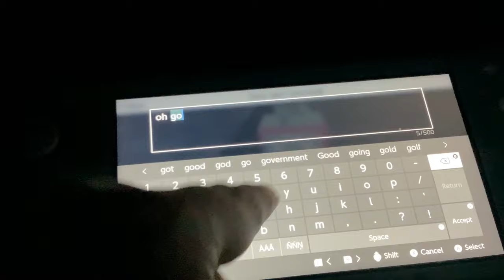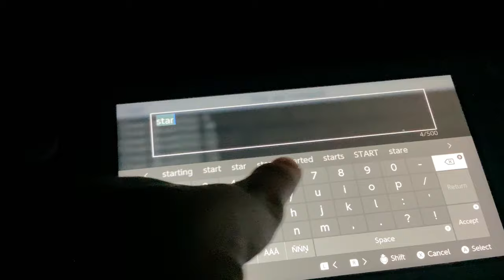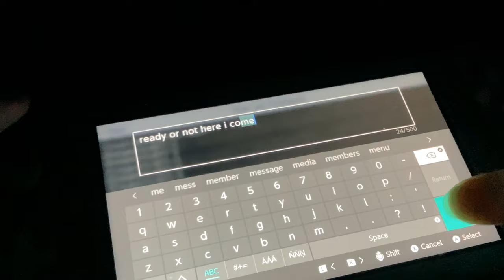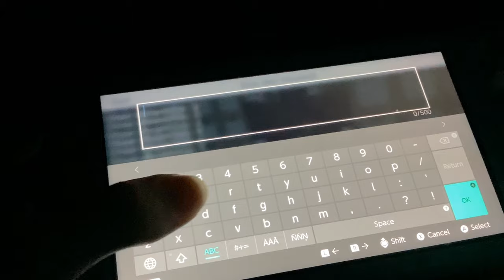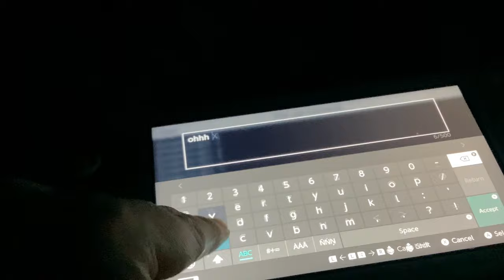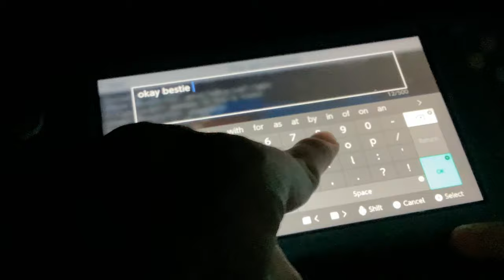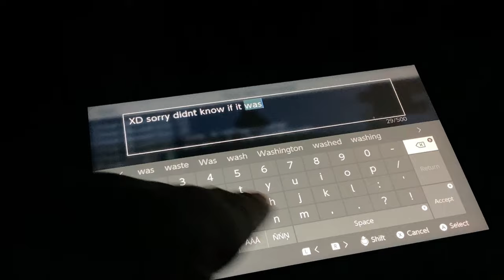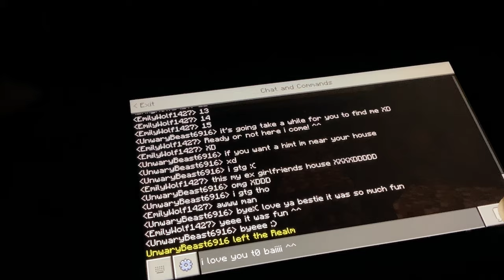Hide And Seek With My Bestie!